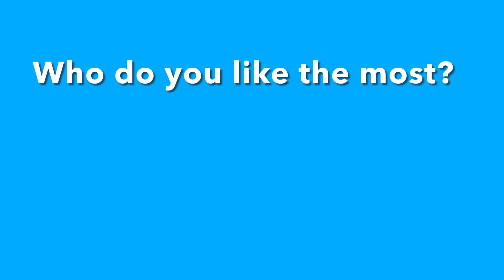Who do you like the most?